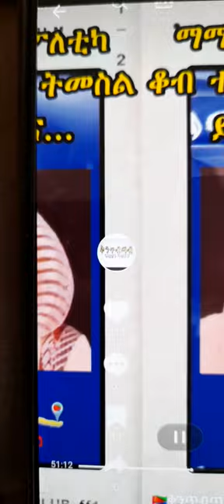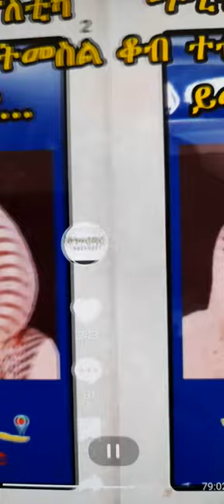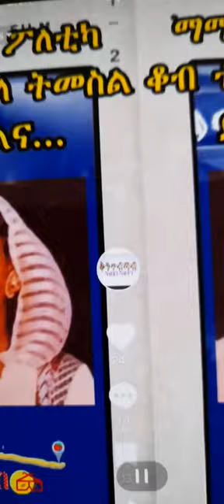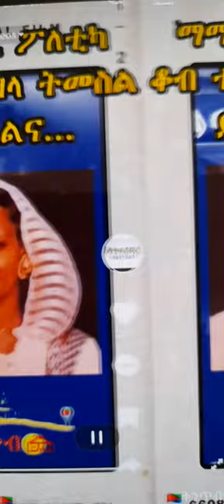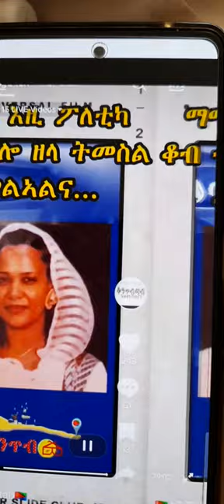24. März 2023